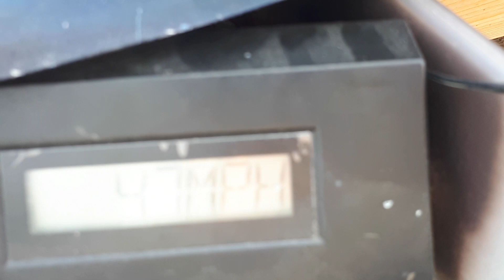462. Caseyville Spring Runnings 2023 0 gauge...